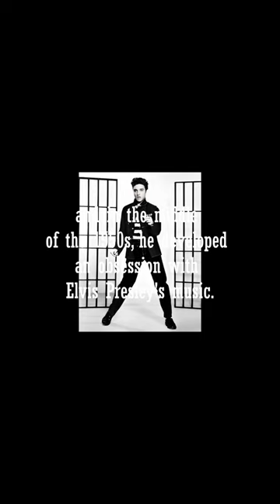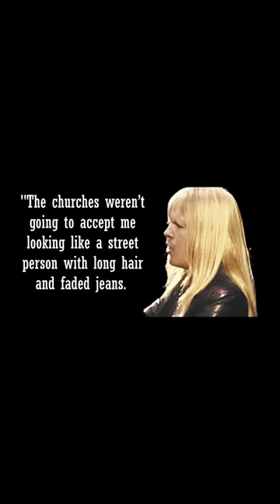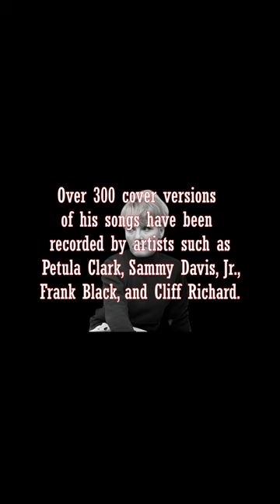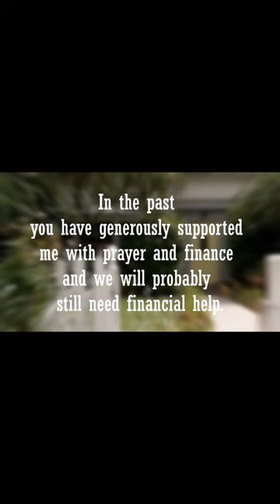Farewell to the Father of Christian Rock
Father of Christian rock, said to be the one that started it all all this is the story.
Passed away in 2008.
Feb. 25th, 2008, Salem, Oregon - Larry Norman, the singer, songwriter, and producer known as the "father of Christian rock music," died of heart failure on Sunday (Feb. 24) in his Salem, Oregon home. He was 60.
 Feb. 25th, 2008 said farewell to “Father of Christian Rock” His last words (might surprise you)